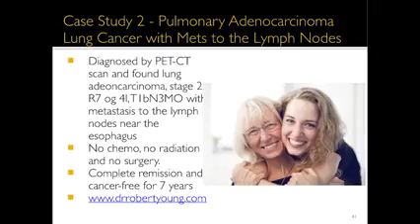The Reward for Curing Cancer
How to prevent and/or reverse Cancer!

Dr. Robert O Young shares his research and scientific findings of 40 years before the International Tribunal of Natural Justice in Bali, Indonesia.

To read, listen and learn more go to the following links:

Robert O Young CPT, MSc, DSc, PhD, Naturopathic Practitioner, Commissioner International Tribunal of Natural Justice

- 3000 scientific articles of Dr. Robert O Young
1000's of videos to watch
Books and Articles by Dr. Robert O Young